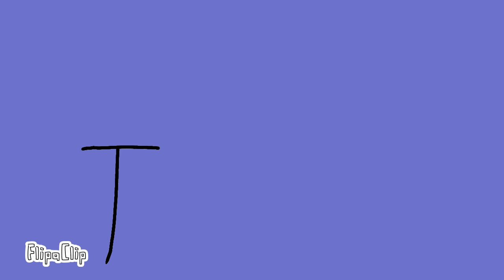The Promise To God... ❤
FlipaClip - The Promise To God